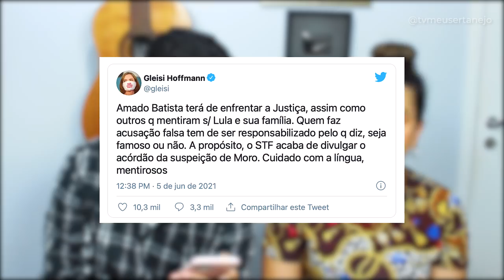AMADO BASTISTA sofre AMEAÇAS por XINGAR LULA!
Aoow trem bonito, bão? AMADO BASTISTA é AMEAÇADO por PT por DESABAFO e XINGAR LULA!